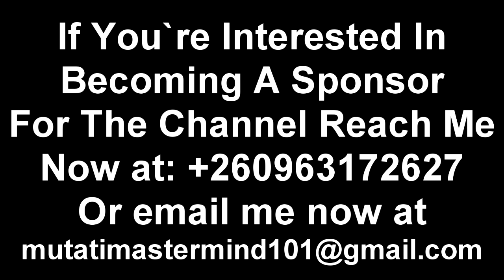Simon Mwewa Reacts to Pastor John General Kissing a Girl Child Unknown to Him in Full View of the Mo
Simon Mwewa Reacts to Pastor John General Kissing a Girl Child Unknown to Him in Full View of the Mother